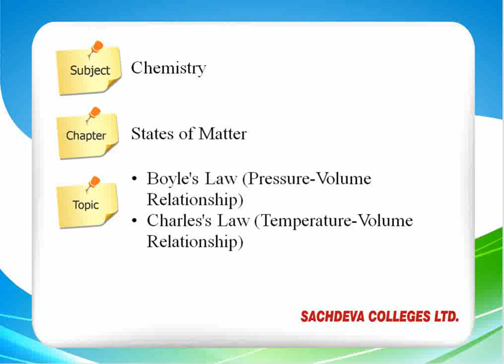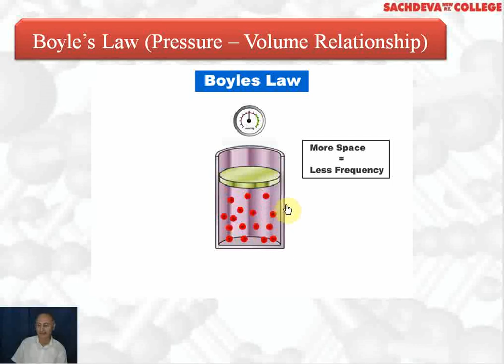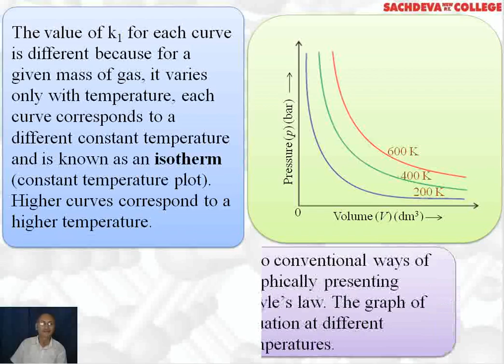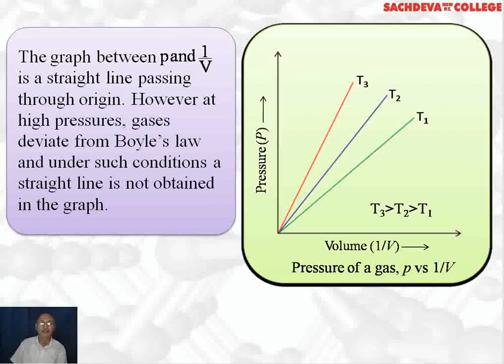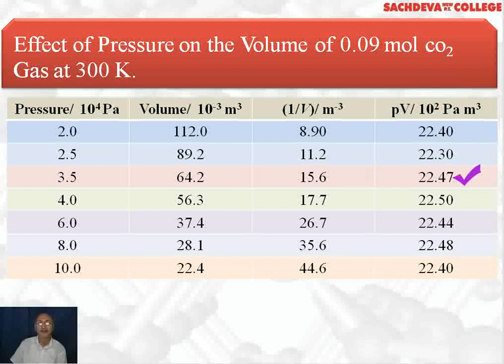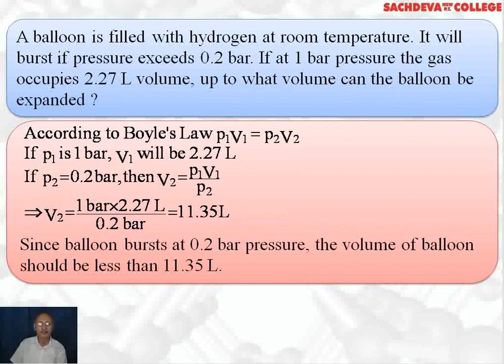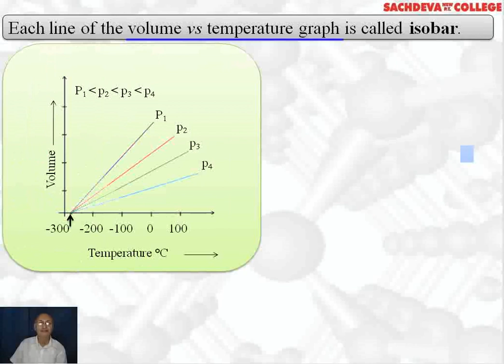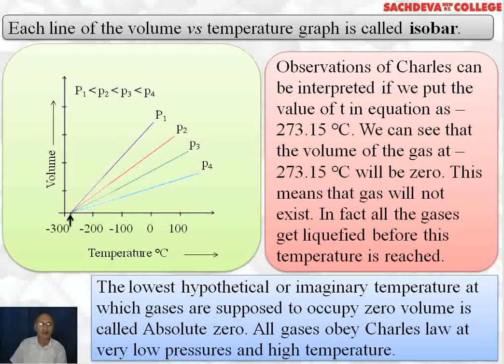Unit - 5 States of Matter - Lecture-8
Know about boyle's and Charle's law topics in this Lecture

Class 11th